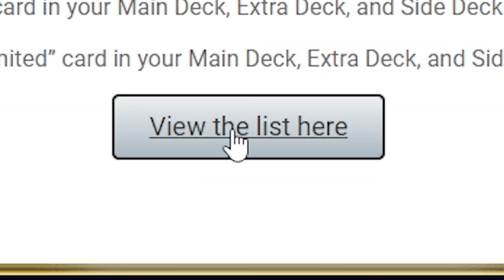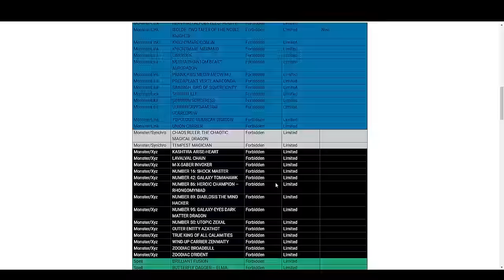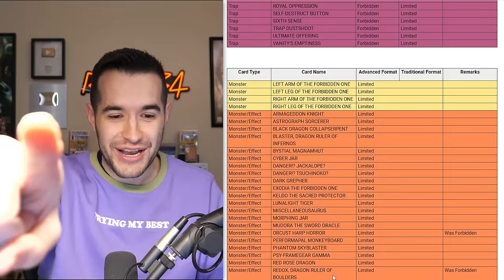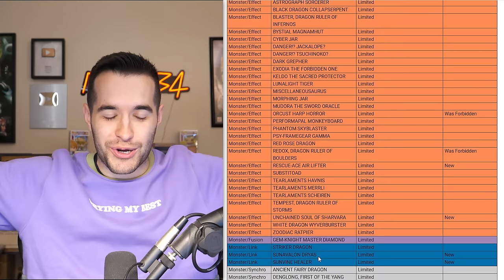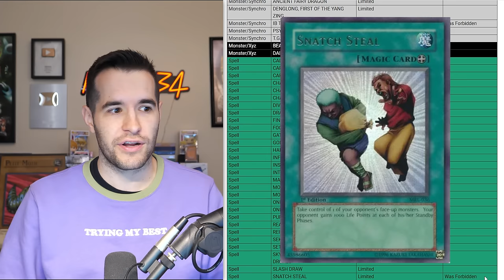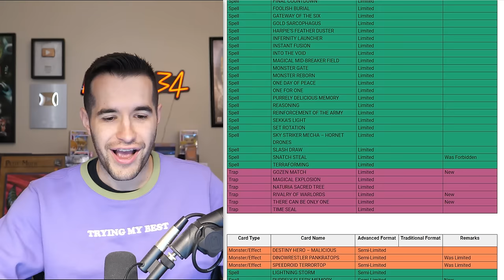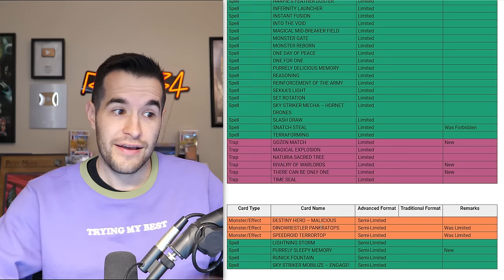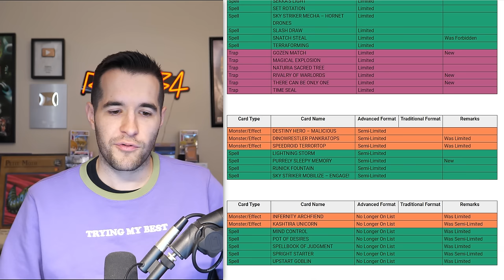It Finally Happened.. (Yugioh December 2023 Ban List Reaction)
Sassyotto x Ruxin34 Mystery Pack:
RUXIN2023

➤TCGPlayer Link!